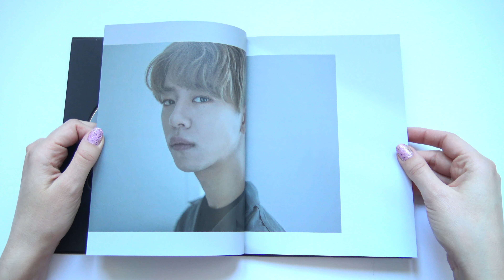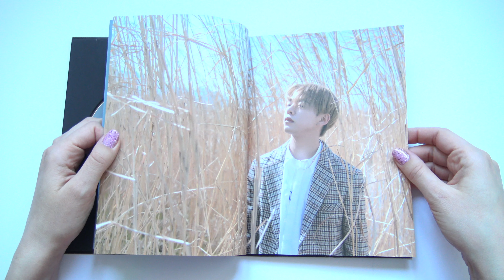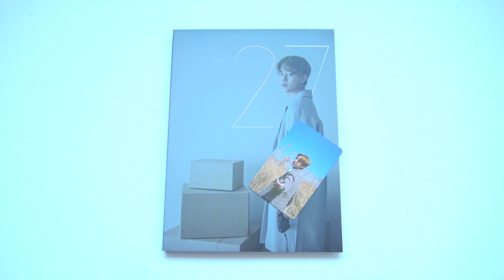Unboxing JUNG DAEHYUN 정대현 1st Korean Mini Album Chapter 2 "27"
Unboxing/ASMR/Review of Jung Dae Hyun (B.A.P 비에이피) First Korean Mini Album (Vol.1) Chapter 2 "27".
Bought from Catchopcd.

Tracks on the CD:
1. Happy Dreams (INTRO)
2. 너는 내게
3. Empty (Feat. 재한 of 스펙트럼)
4. When You Call
5. 너는 내게 (INST)